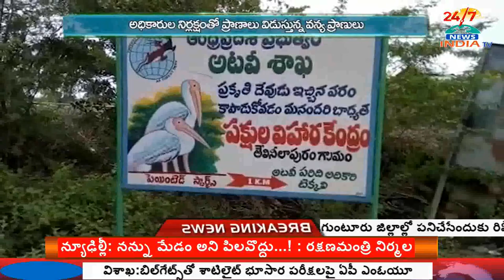Siberian Birds Dead With Heavy Rains | INDIA TV Telugu